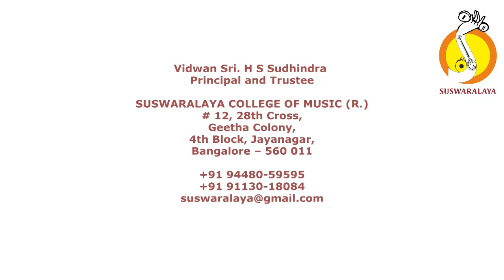3 NADALOLUDAI KALYANA VASANTHA ROOPAKA THYAGARAJA